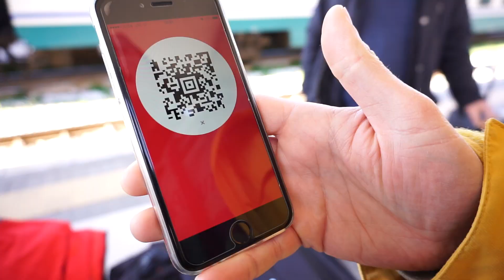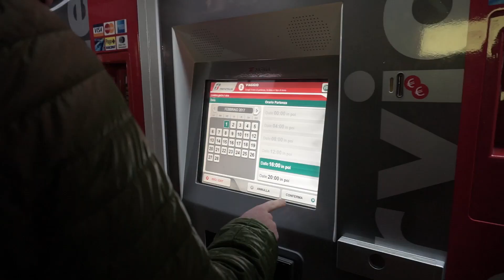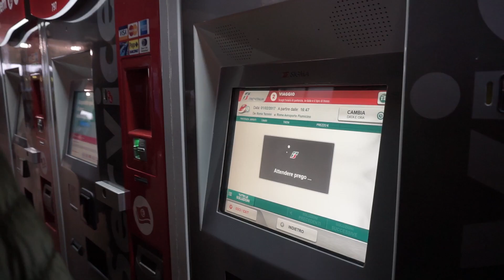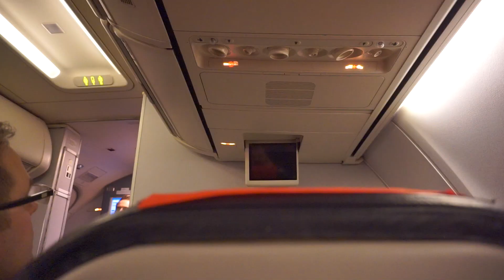ICELAND TRAVEL - Vlog Day #1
A photographyc trip to ICELAND. All the behind the scenes of 4 Italian Photographer that travel through the land of ice and fire.

Ciao a tutti, iscritti e non, benvenuti nei Vlog giornalieri del nostro viaggio in Islanda! E' passato quasi un anno nel momento in cui scrivo e 3 mesi da quando ho iniziato a "lavorare" a questi video. Sono completamente off-timing ma la mia è una missione: completare l'obiettivo che mi sono prefisso. Spero che apprezziate sia lo sforzo produttivo, che i consigli/suggerimenti/idee che sicuramente riuscirete ad estrapolare dal vedere l'Islanda da una prospettiva di viaggiatori (quasi) allo sbaraglio!

Potete vedere le foto dell'Islanda sul sito del mio amico Luca sul suo sito

Acquista l'attrezzatura fotografica che uso per i miei lavori  su Amazon ed Eblobalcentral IT
Nikon Z6 + FTZ Adapter
Nikon 105mm micro f/2.8
Godox AD600 Pro
Godox Ad200
Godox Ocatbox

Scegli il piano della Adobe Creative Cloud che più fa' al caso tuo

Prodotti Peak Design con un regalo per tutti gli ordini superiori a 19$ per chi accede tramite questo link: